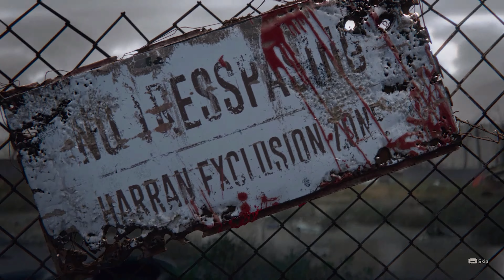What happened to Harran ? | DYING LIGHT 2